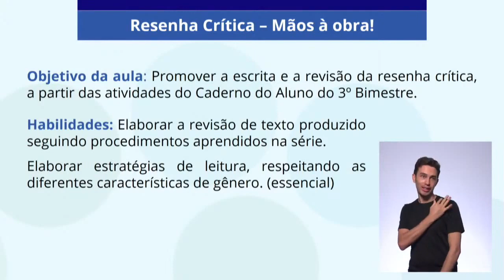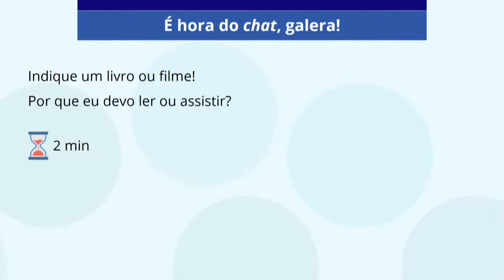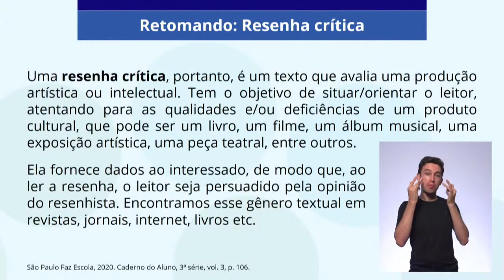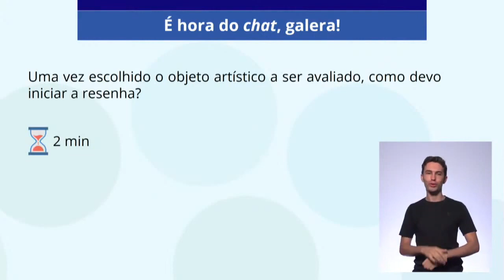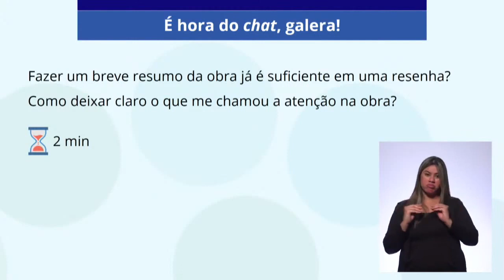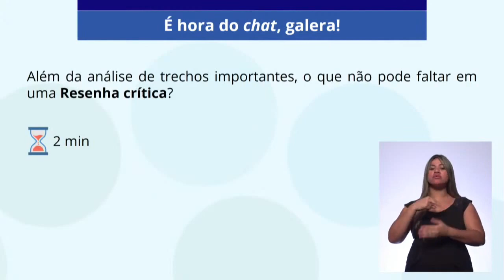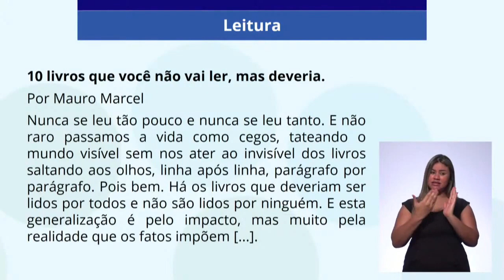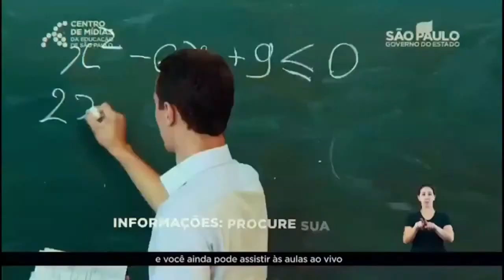26/04/21 - EJA EM 3° termo - Língua Portuguesa - Resenha crítica - Mãos a obra!